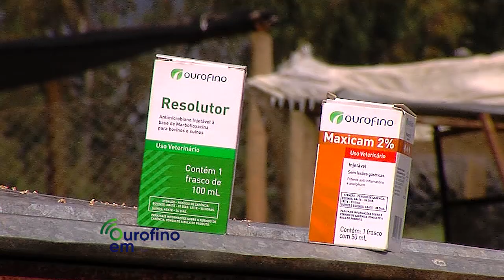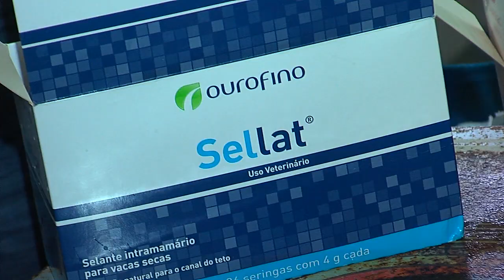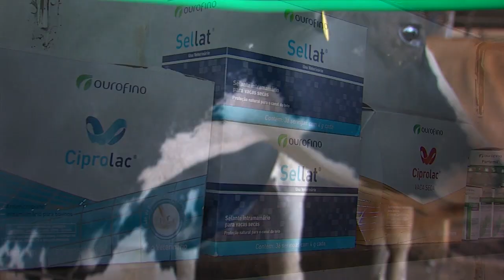Mastites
Em Minas Gerais, na fazenda Campo Alegre, veja como a propriedade controla a mastite no período de lactação e durante a secagem.